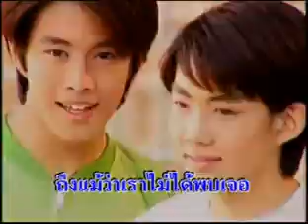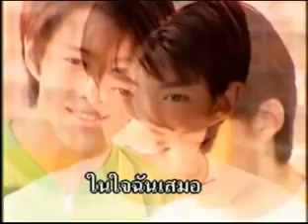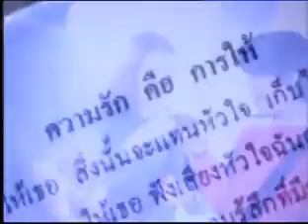ซึ้ง แซนด์ แบงค์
เพลง ซึ้ง
ศิลปิน พิศุทธิ์ นิธิไพศาลกุล,แบงก์-พิเศษ นิธิไพศาลกุล(แซนด์-แบงค์)
อัลบั้ม Sand-Bank
พ.ศ.2542